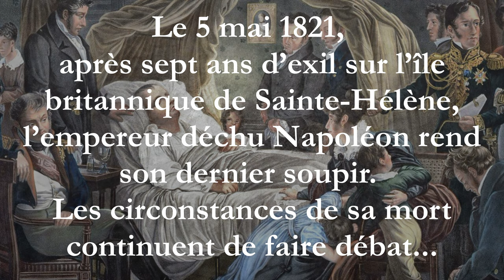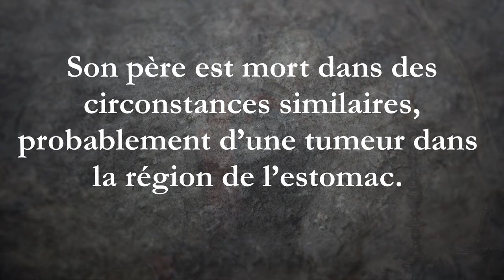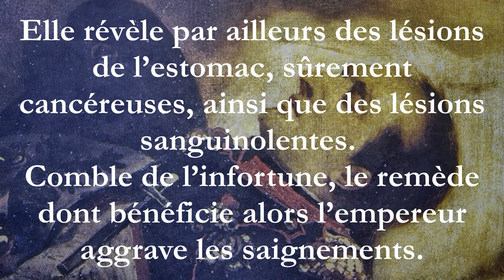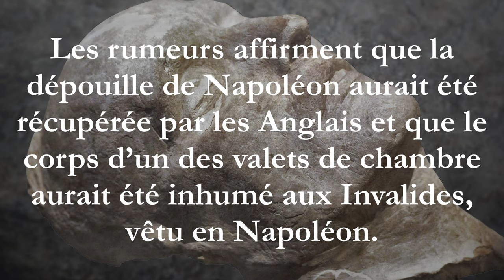Les rumeurs autour de la mort de Napoléon 1er.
Mort de Napoléon : de rumeurs en rumeurs…

Le 5 mai 1821, après sept ans d’exil sur l’île britannique de Sainte-Hélène, l’empereur déchu Napoléon rend son dernier soupir. Les circonstances de sa mort continuent de faire débat.

Il faudra attendre deux mois pour que l’Europe soit informée de la mort de Napoléon.

Dès lors, des rumeurs circulent sur les causes du décès.
Thierry Lentz, historien spécialiste du Premier Empire, directeur de la Fondation Napoléon qui co-organise l’exposition et co-auteur de La mort de Napoléon : mythes, légendes et mystères (éd. Perrin) revient sur ces théories souvent farfelues et rétablit la vérité.

Ce que dit l’autopsie de Napoléon : « Napoléon est mort dans d’atroces souffrances », résume l’historien. Dix jours avant sa mort, il termine de dicter son testament et déclare : « ne serait-ce pas dommage de ne pas mourir après avoir si bien mis ordre à ses affaires ? ».
ll souffre alors de douleurs abdominales de plus en plus violentes. « Napoléon était très affaibli et anémié, décrit Thierry Lentz. Son père est mort dans des circonstances similaires, probablement d’une tumeur dans la région de l’estomac. Persuadé qu’il allait mourir de la même chose, l’empereur a demandé que son corps soit autopsié afin que son fils, L’Aiglon, puisse être mis au courant », en Europe.

L’autopsie, réalisée par le médecin français Dr. Antommarchi, est « parfaitement lisible par les médecins d’aujourd’hui », précise Thierry Lentz. Elle atteste que l’empereur était atteint d’un ulcère perforé à l’estomac. « Normalement, on en meurt tout de suite mais Napoléon a eu de la chance : son foie est venu boucher le trou », poursuit Thierry Lentz.
L’autopsie révèle par ailleurs des lésions de l’estomac, sûrement cancéreuses, ainsi que des lésions sanguinolentes. Comble de l’infortune, le remède dont bénéficie alors l’empereur aggrave les saignements. « Deux ou trois jours avant sa mort, un médicament à base de mercure lui est administré, raconte Thierry Lentz. On ne savait pas, à l’époque, que c’était néfaste pour la santé. Cette surdose a certainement provoqué une hémorragie massive. »

La thèse de l’intoxication chronique :

Malgré ces nombreux diagnostics, une théorie continue d’agiter les conspirationnistes : celle de l’empoisonnement à l’arsenic. « Elle est apparue dans les années 1960 suite à une lecture abusive des Mémoires du valet de chambre de Napoléon », explique Thierry Lentz. Un stomatologiste suédois, persuadé de reconnaître la description des symptômes d’un empoisonnement, fait procéder à des analyses de cheveux de l’empereur, qui révèlent des traces d’arsenic. « Au XIXe siècle, il était d’usage de s’offrir des boucles de cheveux, rappelle Thierry Lentz.
Des analyses ont donc pu être effectuées sur des mèches de cheveux de Napoléon à plusieurs âges de sa vie, ainsi que des cheveux de sa mère, ses sœurs, son fils. Toutes révèlent des doses d’arsenic semblables ». La théorie s’appuie par ailleurs sur une histoire d’adultère : Napoléon aurait batifolé avec Albine, l’épouse du comte de Montholon, son plus proche conseiller. « En réalité, sa femme Albine était partie depuis longtemps, rapporte en riant Thierrry Lentz.
Le médecin légiste réputé Philippe Charlier a repris toutes les études à zéro. La relecture des documents fracasse la thèse de l’intoxication.

« Il y a une autre théorie qui confine au ridicule, ajoute Thierry Lentz. C’est celle de la substitution des cadavres. » Les rumeurs affirment que la dépouille de Napoléon aurait été récupérée par les Anglais. C’est le corps d’un des valets de chambre qui aurait été inhumé aux Invalides, vêtu en Napoléon. « C’est du grand guignol, il n’y a aucune documentation mais le complot traverse les âges », se désole l’historien.

Assurément, ces mystères entretenus depuis deux siècles ont alimenté la légende napoléonienne.